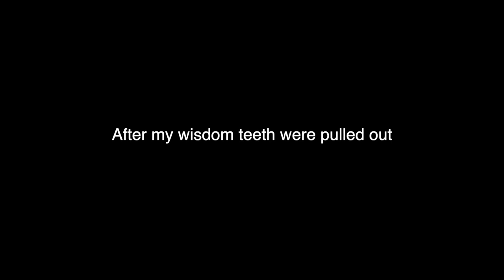Getting my wisdom teeth removed and getting braces!!!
Just make videos son.:)